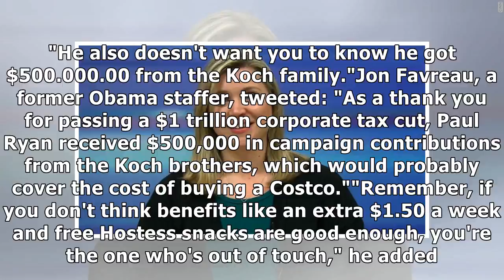MTV NEWS - Paul Ryan deletes tweet about tax cuts after Twitter backlash